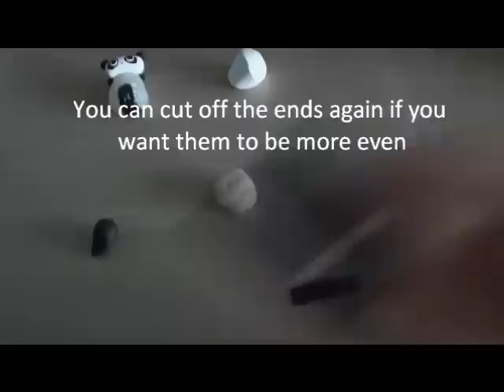Kawaii Tarepanda Onigiri Polymer Clay Tutorial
Sorry that some stuff was off-camera -___- Enjoy!